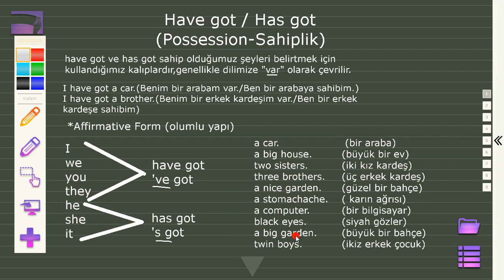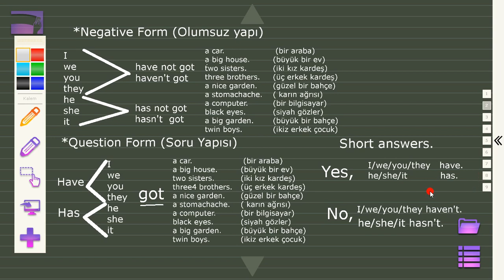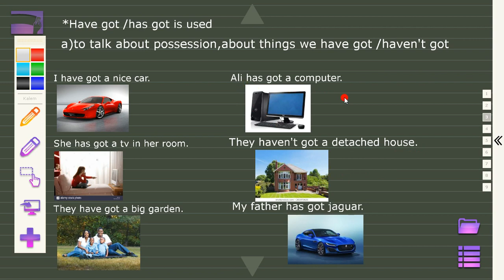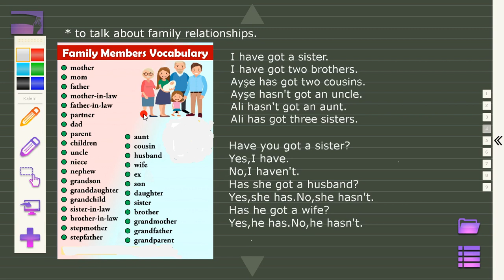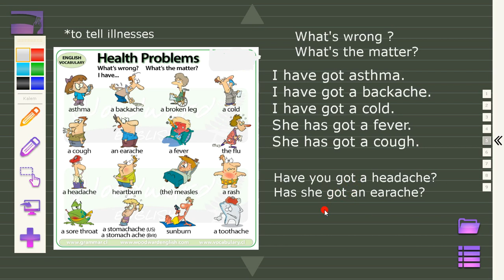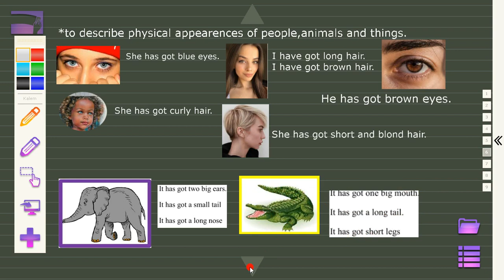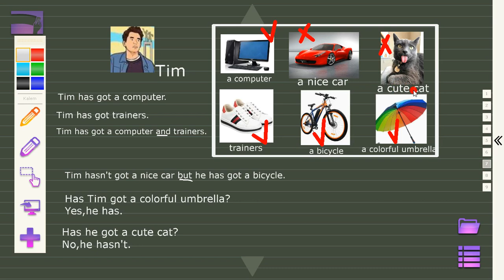Have got-Has Got (Possessive-Sahiplik)13.Ders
Bu sunumda have got ve has got sahiplik bildiren yapılar kullanımı ve cümle yapıları detaylı şekilde anlatılmıştır. havegothasgot, ingilizceöğreniyorum, possessive serh,ankoyuncu